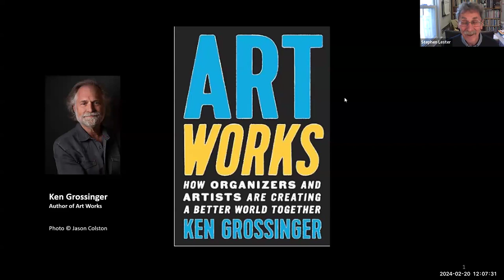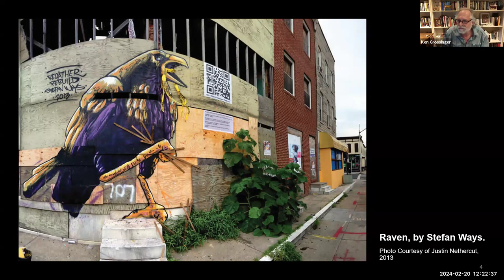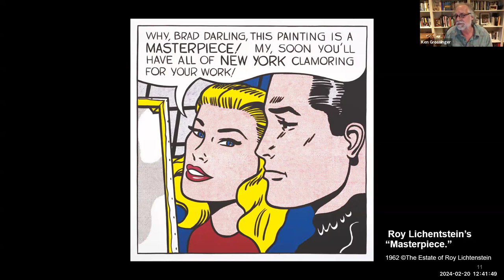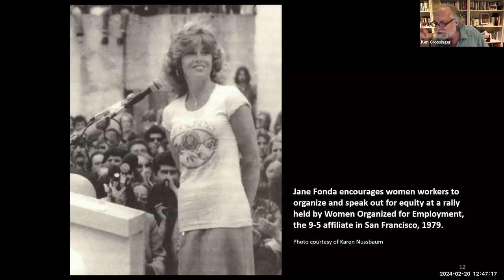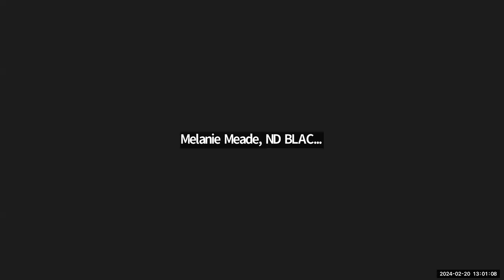Art as a Tool for Environmental Activism (February 2024)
An artist’s mural of George Floyd became an emblem of a renewed movement for racial equality. Freed songs flowed through the civil rights movement. A “We Refuse to Die” banner told the world that the residents of East Palestine, OH are not going to go quietly.

When artists and organizers combine forces, new forms of political mobilization are possible. Noted movement leader, Ken Grossinger, joins us for a special session discussing his new book, "Art Works," which chronicles lessons and insights on how organizers and artists are working together to create social change.

Drawing from historical and present-day examples, including Black Lives Matter, Standing Rock, the Hip Hop Caucus and Art for Justice, Grossinger presents examples of tactics and successes that speak directly to the challenges and needs of today’s activists.